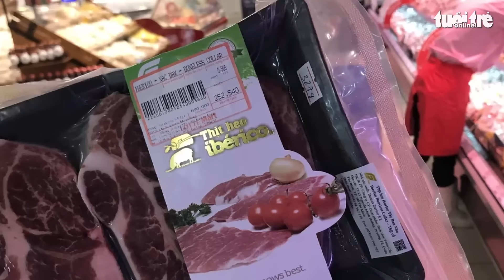Tin tức sáng 6-9: Thu hồi, kê biên hơn 1.500 tỉ, hơn 2 triệu USD, nhiều vàng, sổ đỏ từ tham nhũng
Tin tức đáng chú ý: Xử phạt hơn 330 vụ vi phạm kinh doanh vàng, phạt 19 tỉ đồng; Thu hồi, kê biên, tạm giữ hơn 1.500 tỉ đồng, hơn 2 triệu USD, nhiều vàng, sổ đỏ ở các vụ án tham nhũng...